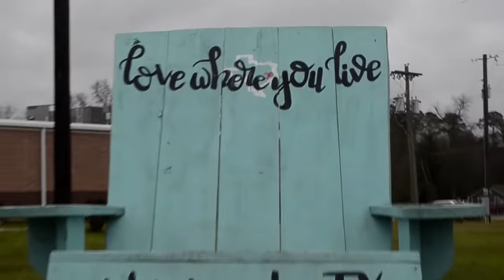A tour of Livingston, Texas (road trip to Livingston Lake)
Livingston is a small town located about 75 miles NE of Houston. There's an interesting downtown square with cool looking storefronts and shops and antiques and brick buildings. Across the Tracks is a live music venue right there on the square that features songwriters in an intimate setting. I found some food at Courthouse Whistle Stop Cafe before heading over into the West Livingston area an Lake Livingston State Park. The lake is the second largest lake that's entirely within the state of Texas, and folks go there to go fishing and kayaking and camping. There's supposed to be some gaters around there as well. Then I went to Tempe Creek Vineyard for my gig. Good times.